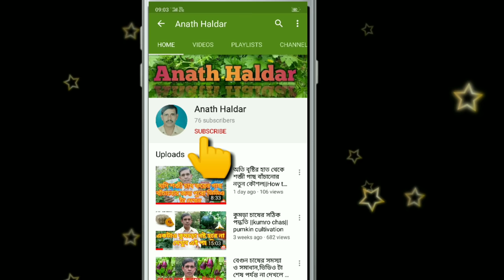কম খরচে জৈব সার তৈরির পদ্ধতি||Healthy soil Healthy life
1:-Tricoderma viridi 👇👇👇👇

2:- BioVita X (PGR)👇👇👇👇

4: Actara 👇👇👇

other medicine

4: ulala 👇👇👇

5: booster 2 👇👇

6: Victor plus 👇👇👇

8. Agromin gold 👇👇👇

1:-Tricoderma viridi 👇👇👇👇

3:- Booster 2👇👇👇👇

4:- Trap👇👇👇👇

5:- cutting Aid 👇👇👇👇

6: Flash👇👇👇👇

7:- prahari plus👇👇👇👇

       :::::::::::::::our channel Link::::::::::::::::::::

Note:- video is not any paid video. This video only provides education knowledge to farmer friends and the information described ''in this video has shared our experience''.